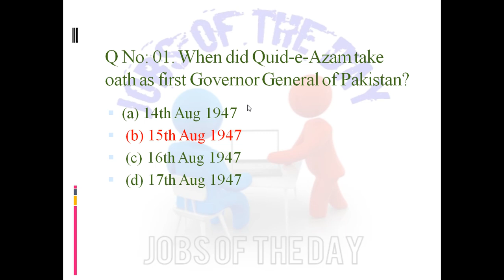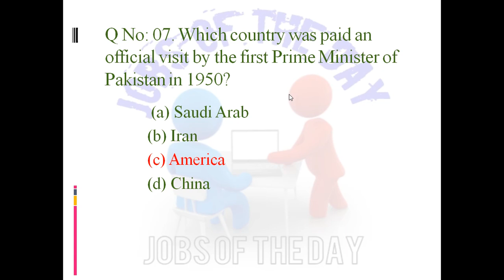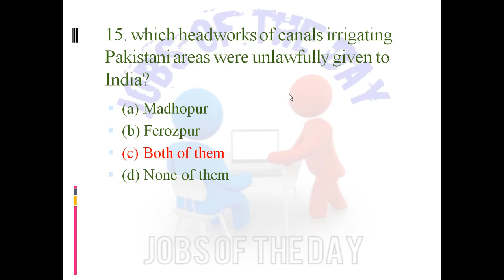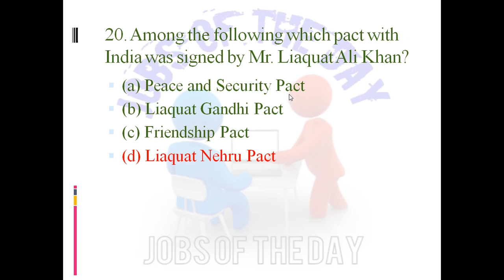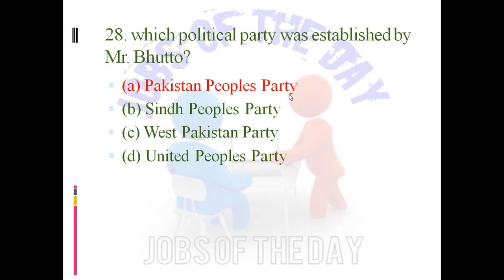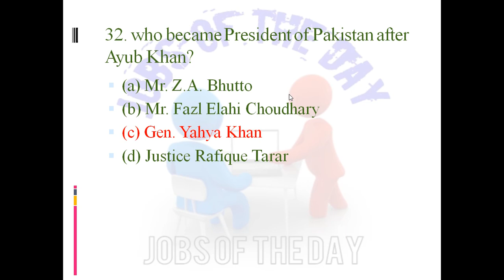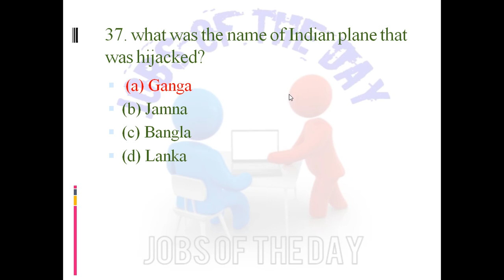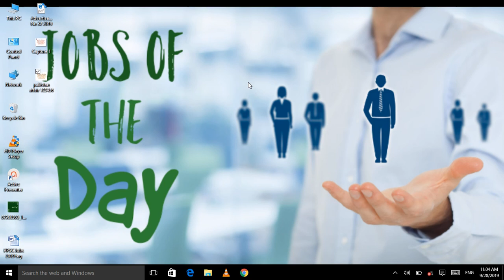Pakistan Affairs MCQs || NTS, PPSC, FPSC, OTS,CSS, PTS, MCQs by Jobs of the Day